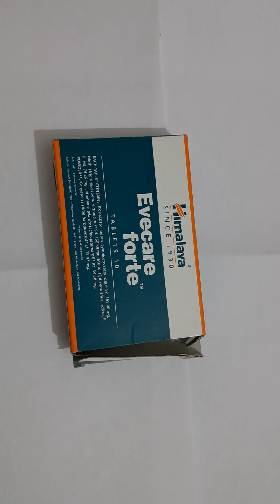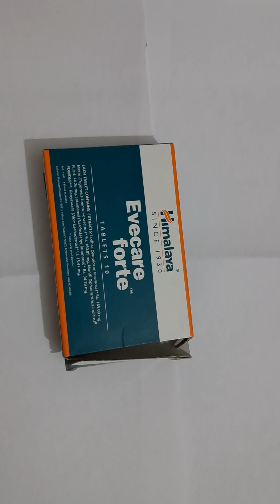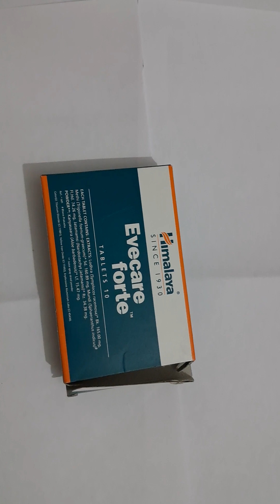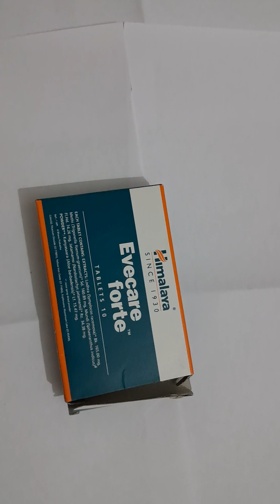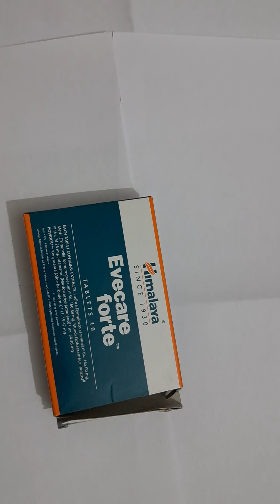Evecare Forte Benefits & Uses In Hindi lगर्भधारण करने की कारगर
Evecare Forte tablets Benefits & Uses In Hindi l
गर्भधारण करने की कारगर औषधि । इस को खाने से गर्भ रुकता है.